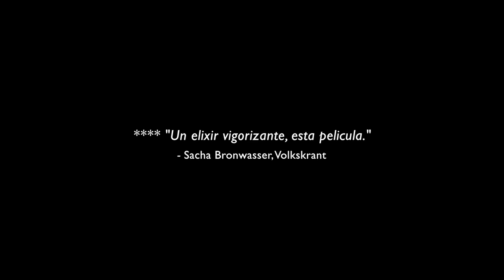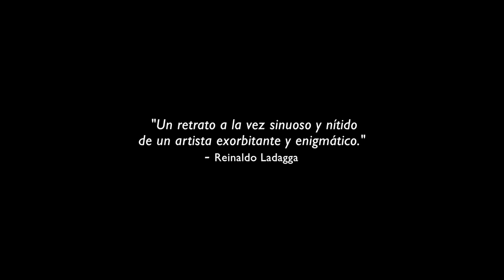(ES Trailer) Dick Verdult - Es Verdad Pero No Aqui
Un documental sobre el enigmático artista Dick Verdult, también conocido como el músico de culto Dick El Demasiado

Dick Verdult - Es Verdad Pero No Aqui (Español trailer)

Conocido en América Latina como Dick El Demasiado, autor de cumbias experimentales, Dick Verdult es un enigmático músico de culto cuyo trabajo gira en torno a las sorpresas y los accidentes que se originan a partir de los choques de culturas.

Dick El Demasiado es el inventor de un particular género musical: la cumbia lunática. Pero Dick no es argentino. Ni siquiera sudamericano: nació en Holanda y, por alguna extraña razón, vino a parar a estas tierras. Aquí se enamoró de la cumbia y se convirtió en uno de los fenómenos underground más resonantes de los primeros años 2000. Como una prenda negra sobre un charco de lavandina, Dick El Demasiado tiñó y destiñó en partes iguales. Un poco provocador, otro poco mad scientist sonoro, es miembro de esa estirpe de buscadores que no se conforman, e intenta –sin descarrilarse– destripar la cumbia en mil pedazos. Visualmente imposible, musicalmente vanguardista, Dick es un artista radical, experimental y espectacular. Y este documental pinta un lienzo sobre su obra y, un poco más, sobre su incomprensión artística.

una película de LUUK BOUWMAN
producción: NEWTON film y seriousFilm
2017
World Premiere BAFICI 2017